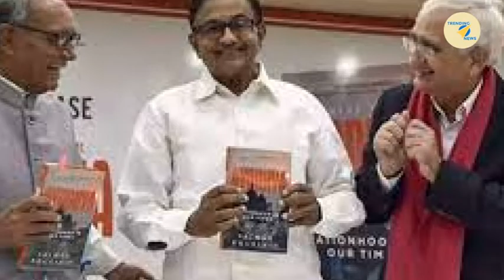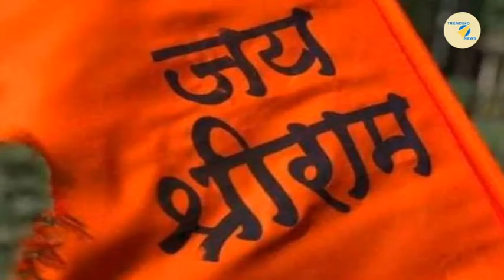ढोंगी सेक्युलरवादियों का काला सच। Investigation of haters of Kangna.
श्रीराम कहने वालों को कालनेमी बता रहा है... निशाचर बता रहा है... अब जरा सोचिये दोस्तों... अगर इसी तरह की बात इस्लाम के लिये कोई कर दे तो क्या होता है... हमने देखा है कि कोहराम मच जाता है... गर्दन तक काट दी जाती है... और छोड़िये मस्जिद कैंपस में यूपी अल्पसंख्यक आयोगग का अध्यक्ष अगर स्वतंत्रता दिवस के मौके पर हमारा राष्ट्र्य झंडा फहराता है तो विरोध में पूरे आगरा में इस कौम के लोग सड़क पर उतर जाते हैं... उसी कौम का नेता श्रीराम कहने वालों को गाली रहा है... इसी कौम को खुश करके इनका वोट हासिल करने के लिये दिग्विजय सिह जैसे फुके हुए कारतूस.. हिंदुओ को गद्दार कह रहा है... जरा सोचिये दोस्तों अगर इसी कौम के उन लोगों की तरह हिंदू भी जाहिलियत पर उतारू हो जाये तो ऐसे बयानों पर क्या हालात पैदा होंगे...
They are telling Kalnemi to tthose who say Shriram. Is... if the chairman of the UP Minorities Commission in the mosque campus hoists our national flag on the occasion of Independence Day, then people of this community take to the road in protest all over Agra. .. the leader of the same community has been abusing those who say Shri Ram... Situations will arise...
To make this community happy and get their votes, Digvijay Singh like blown cartridges.. calling Hindus as traitors. What will happen...

Kangna, Kangana Ranaut, Padma Award to Kangana, people raised questions on getting respect for Kangana, why Padma Award to Kangana Ranaut, Padma Shri to Kangana Ranaut for abusing everyone,